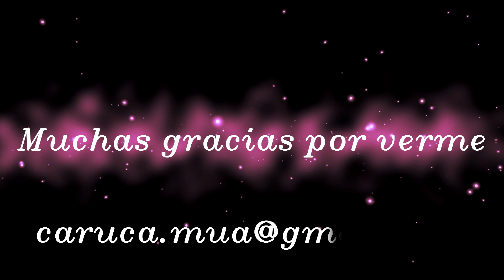Look Express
Productos utilizados:

 * Ojos:
   - Prebase: Shadow Insurance (Too Faced)
   - Sombras: Paleta Go Palette (I Heart Makeup)
   - Lápiz: Teddy (Essence)
   - Waterline: Kajal 12 (D'Orleac)
   - Máscara: Volume Million Lashes (L'Oréal)

 * Rostro:
   - Base: Hypoallergenic (Bell)
   - Corrector: Healthy Mix (Bourjois)
   - Colorete-Iluminador: Terracotta Blush-On (Flormar)

 * Labios:
   - Labial: Long Wearing L24 (Flormar)